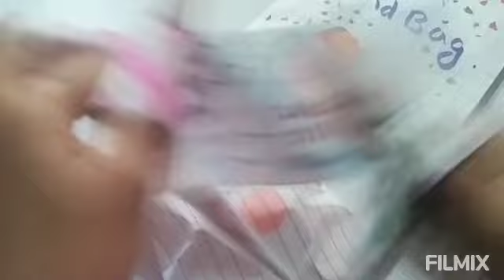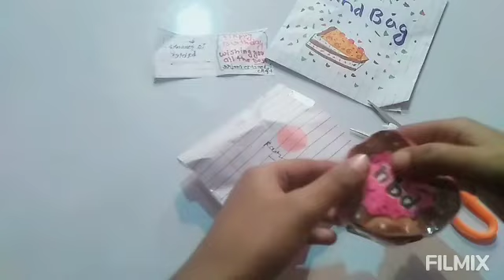cake blind bag 🎂 unboxing 😱# for January birthday 🥳 babies paper craft ideas 😁💡#